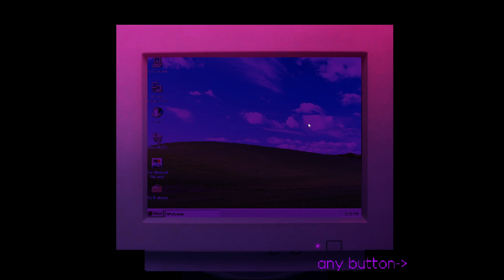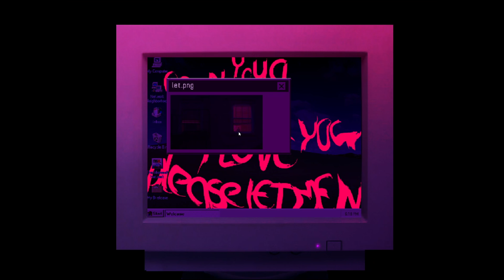1995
In this video, I will be playing a free horror game found on itch.io called 1995 - Short Horror.

Intro:
Song:

Made by:
CJ39Fx
(Check out CJ39Fx on panzoid, an amazing intro maker!)

Outro:
Song:

Made by:
Zero_FX